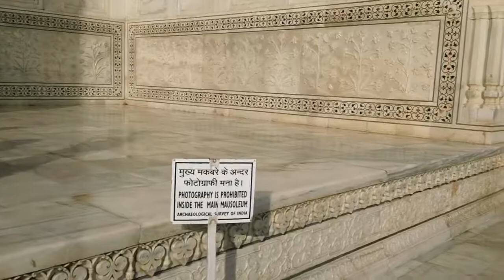Last stop for pictures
Day 3: As the Taj is a royal tomb, there is no photography inside. Inside and out the marble is inlayed decorative semiprecious gemstone. Its unbelievable how detailed and exact the pattern is repeated.